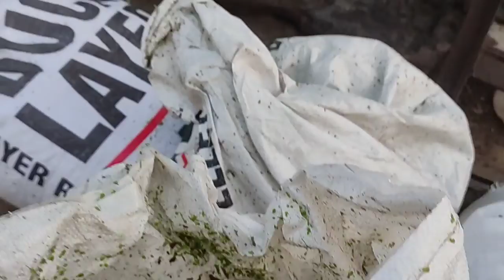Unli feeds (pagkain) para sa ating bangus at hipon. Maganda kaya ang harvest?